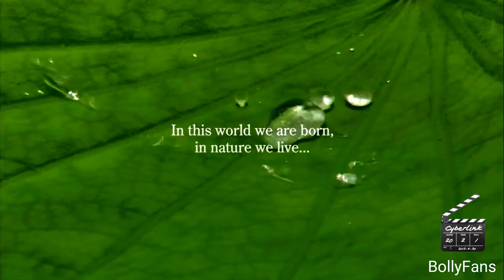4K Sharp Memory Integrant in Dolby Digital 4k UHD 60 FPS Full-HD 60fps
4K Sharp Memory Integrant in Dolby Digital 4k UHD 60 FPS Full-HD 60fps